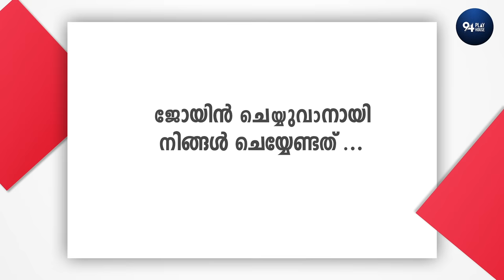ഒരു ഗജനി കാമുകൻ| Hariyettante Kada Short film| Dayyana Hameed| 94 Playhouse| Giveaway video inside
ഇതുവരെ ഞങ്ങൾക്ക് നിങ്ങൾ തന്ന സഹകരണത്തിന് നന്ദിയോടെ പുതിയോടു ചാനൽ കൂടി ആരംഭിക്കുകയാണ് . കൂടെ ഉണ്ടാകുമല്ലോ🔥
94 playhouse giveway winner announcement ചെയ്യുന്നത് മലയാളത്തിലെ ഒരു മിന്നും താരമാണ് . ഭാഗ്യശാലി ആരാണെന്നു അറിയാനും ആ താരത്തെ കാണാനും ഈ ലിങ്കിൽ ക്ലിക്ക് ചെയ്യുക 👇👇
Hariyettante Kada Short film - 94 PLAYHOUSE
Dayyana Hameed, Prayan Vishnu,  Sreejith Babu എന്നിവർ അഭിനയിക്കുന്ന അടുത്ത അടുത്ത videos  റിലീസ് ആകുമ്പോൾ ഉടൻ നോട്ടിഫിക്കേഷൻ ലഭിക്കുന്നതിനായി ചാനൽ സബ്സ്ക്രൈബ് ചെയ്തു ബെൽ ബട്ടൺ ക്ലിക്ക് ചെയ്യുക.

Right Vows, UAE
Fly Dubai packages for job seekers.

CREW
Dialogue and Direction
Nithin Thomas Kurisingal

Nithin Thomas Kurisingal

Sainul Abid

BGM
Yadhu Krishna

Editor
Pramod N

Makeup
Ansari Izmake

Sync sound Recording, Sound Designing, Mixing
Akhil Heavens Media

Associate Director
Anu Kurisinkal

Asst recordist
Jubin George Abraham

Colorist
Selvin Varghese

DI
Magazine Color

Designs
Cinbuz

Camera Assistant
Sangeeth

Teaser Cut
Shinto PJ

Produced By
94 Playhouse

Producers
Romson Thomas Kurisingal
Mijo Joseph

CAST
Dayyana Hameed
Sreejith Babu

Dayyana Hameed Army